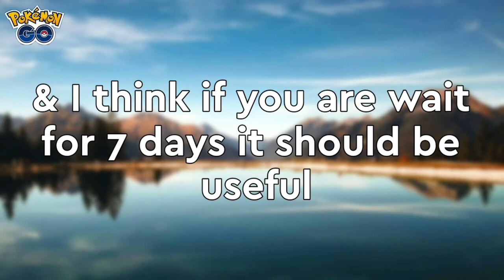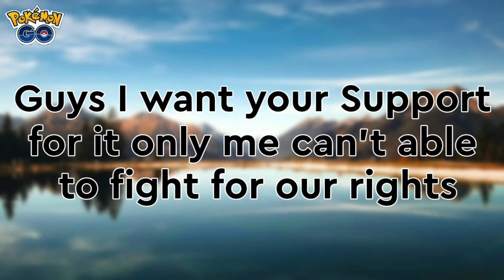GOOD News Interaction back to 80m but Need your Help for legendary in Breakthrough Pokemon Go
Hey Pokefans I hope you enjoyed this video

CHECK OTHER USEFUL VIDEOS

New Season Bonus |3X XP, 2X Lure Module Duration| Good Bye 2 Dialy free pass & more Pokemon Go

HOOPA Debut in New Season |Shiny Riolu,Shiny Deino in Eggs| & more in SEASON OF MISCHIEF Pokemon Go

How to get any Weather Boosted raid in Pokemon Go |Boosted Legendary raids| |Weather boost| & more

Watch this or get instant Ban/Red warning |Niantic Ban Wave| |Say No to Spoof| & more Pokemon Go

Go Fest 2021 going to be more Crazy |Hoopa Confined||Hoopa Unbound| comming on Go Fest in Pokemon Go

How to get Mystery Box (Meltan box) easily in Pokemon Go |Limited time shiny Meltan| Tutorial

New Gen 7 & Gen 8 Pokedex Entries comming in Pokemon Go |Alola Region||Galar Region| & more soon

2018 & 2019 Pokemon Go is back |EX Raids returns| |2 Free Daily raid passes| new bonus updates